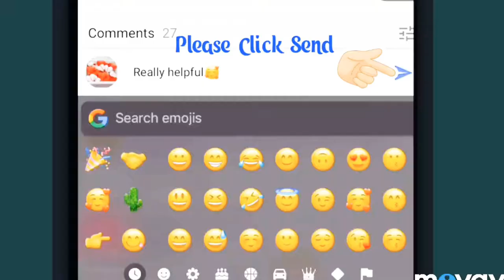DIY IDEAS FOR BEDROOM 🛌 DECORATION|Stylish Bedroom Design Ideas|diy room design ideas small rooms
Bedroom decorating thoughts:
• Bedroom redecorating thoughts. Bedroom furniture Arranging.
• Paint Your bedroom walls. Alternate the partitions – The most common way to alternate your partitions of direction, is to certainly paint them.
• Update Your Bedding. Alternate the bed – purchase a new comforter, duvet, or bedspread.
• Bedroom Wall Decor.
• Bedroom lights thoughts.

Track Title Not Too Cray
Instrument Huma-Huma